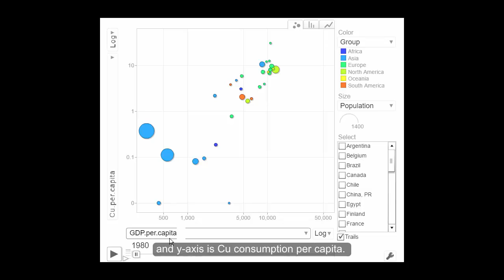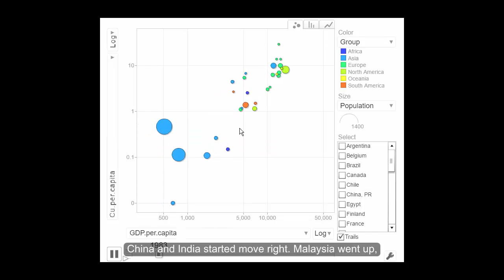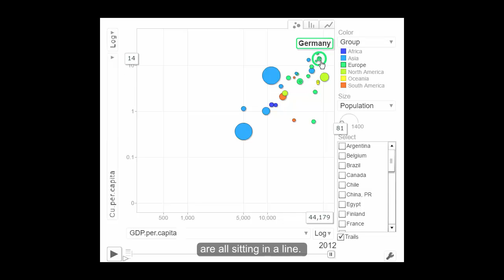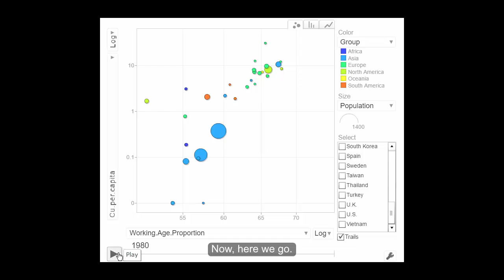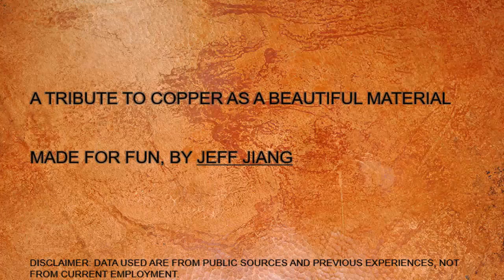30 Years of World Copper Consumption in 5 Minutes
A motion chart to visualize world copper consumption, and identify patterns & key drivers. Most importantly, for fun!